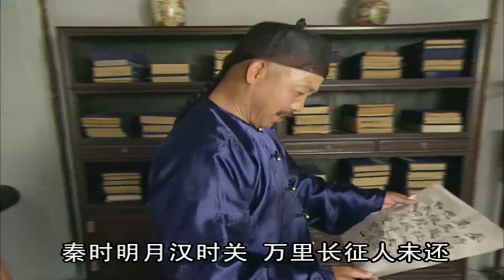古装电视剧 【夜烬明/Till the End of the Moon】💋 14 两大学士为惩治贪官污吏💕互为政敌的冤家对头💘上演一幕幕令人忍俊不禁🤳长吁短叹的悲喜剧💐张国立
🧡剧名Name：夜烬明/Till the End of the Moon
🧡主演Cast：张国立 袁立 杨丽菁#
🧡简介：  两大学士为惩治贪官污吏💕互为政敌的冤家对头💘上演一幕幕令人忍俊不禁🤳长吁短叹的悲喜剧💐